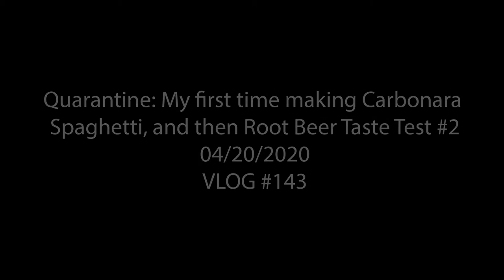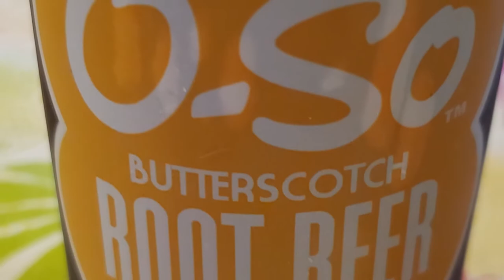Quarantine: My first time making Carbonara Spaghetti, and then Root Beer Taste Test #2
For dinner this evening, I decided to make Baby a Carbonara Spaghetti for my very first time! Followed by Root Beer Taste Test #2. VLOG 143

Links
Carbonara: